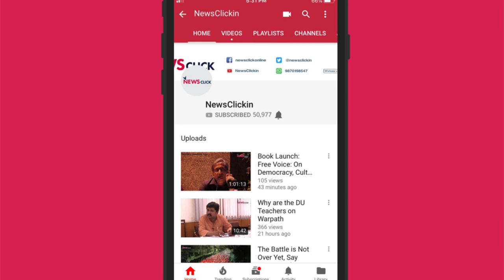Israeli Belligerence is a Recognition of its Bleak Future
Newsclick Editor-in-Chief Prabir Purkayastha talks about the context behind Israel's nation-state law at a time when US hegemony is on the decline and questions are being raised on its long-term survival as an apartheid state.